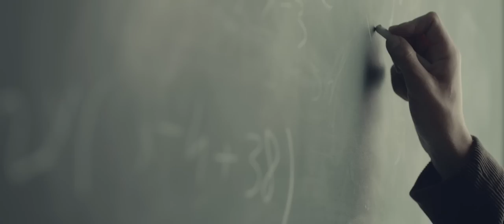The New Maccabee Beer | TastyTasty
קונספט: בית הקונספטים אלנבי  Allenby.co.il & וניה הימן
בימוי, עריכה ואפטר: וניה הימן
משחק: אייזיאה מוסטפה, ג'וליאן שגרן, ניב מג'ר, מור חזן
הפקה: אלנבי Allenby.co.il ופריסקופ הפקות בע"מ
בירה מכבי: משנה למנכל: יואש בן אליעזר, מנהלת שיווק בירות: סיון נוי, מנהלת מותג: ענבר עבודי
מפיקים אחראיים: שרוליק איינהורן, גיא אסיף, ערן ניזרי
מנהל דיגיטל אלנבי: יואש פלדש
יחסי ציבור: אורן פלדמן - גיל-עד תקשורת
צילום: רומן לינצקי
עריכה נוספת: ניב מג'ר
מוזיקה מקורית: אסא רביב
כתיבה: וניה הימן, יעל לוין, מארק גריי,  ונתן שוטנפלס
מפיקים: ליהוא רוטר ונתן שוטנפלס
צילומים נוספים: וניה הימן
ע.במאי: נתן שוטנפלס, עדי חלפין
ארט: לי לוי
מפיק בפועל: נבו יעקובוביץ'
מתאמת הפקה: שיר זהבי
עיצוב פסקול: שלומי אטיאס
תאורה: ליאור פרי, נעם הובר
מעצב תלבושות: אדם קלדרון
איפור: אינגריד זיברט
מקליט: אשר דהן
ע. צלם: דורון פלד, לאל אוטניק
ע. צלם 2: גלב וולוקוב, שי ידיד
ע.תאורה: אלון שביט, יובל לנסברג
ע.ארט: עדן אוחנא
ע. הלבשה: היבה שלמה
מלהקת ניצבים: מרים קחומוביץ
גריפ: תום אשוח, יוסף עופר לחמיש

Concept: Allenby Concept House allenby.co.il, Vania Heymann
Directing, Editing and VFX: Vania Heymann
Featuring: Isaiah Mustafa, Niv Majar, Julian Chagrin, Mor Hazan
Produced by: Allenby.co.il and Periscope Productions ltd..
Executive Producers: Srulik Einhorn, Guy Assif, Eran Nizri
Cinematography: Roman Linetsky

Additional cinematography: Vania Heymann
Original soundtrack: Assa raviv
Script: Vania heymann, Marc grey, Yael Levin and Natan schottenfels
Producer: Lihu roter
Additional editing: Niv Majar
Assistant Directors: Natan Schottenfels, Adi Halfin
Art Director: Li Levi
Unit Production Manager: Nevo Jakobovitch
Sound Design: Shlomi Attias
Gaffer: Lior Perry, Noam Huber
Custom Designer: Adam Kalderon
Make Up Artist: Ingrid Zybert
1st Assistant Camera: Doron Peled
2nd Assistant Camera: Gleb Volkov,Shai Yadid